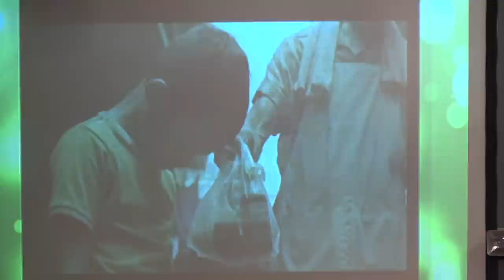2014/11/30 張伯笠牧師：感恩的頌讚